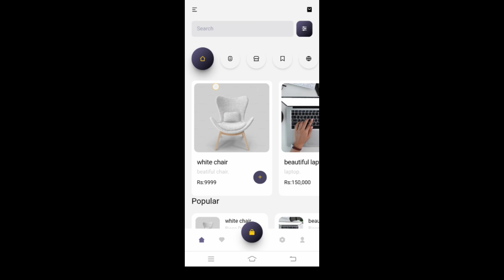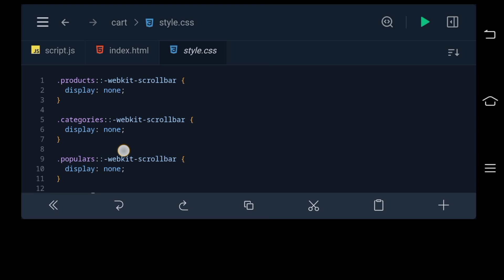e-commerce website using HTML, Tailwind CSS, and DOM manipulation with JavaScript.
Musician: @iksonmusic

🛒 Excited to share a project showcasing my frontend skills and JavaScript expertise! 🚀 I recently developed a dynamic "Add to Cart" functionality for an e-commerce website using HTML, Tailwind CSS, and DOM manipulation with JavaScript.

👨‍💻 With a focus on user experience, I ensured seamless interaction allowing users to effortlessly add products to their cart section. Leveraging my knowledge of frontend technologies, I crafted an intuitive interface that enhances the shopping experience.

💡 Through this project, I honed my understanding of JavaScript's DOM manipulation, enabling me to create dynamic and responsive features that meet user needs.